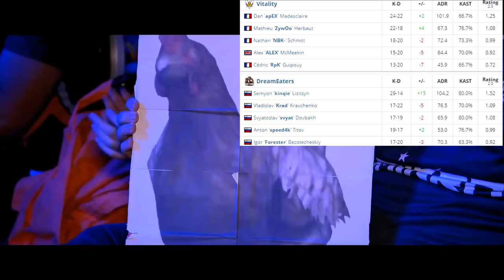My words on Vitality vs DreamEaters @ CSGO MAJOR